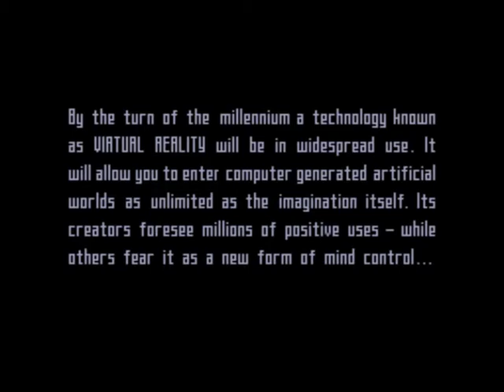Let's Play - The LawnmowerMan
In my (almost) very first Let's Play I administer some well-deserved street justice with my trusty weed-whacker!

Not really. Instead i ever-so-gracefully shoot some guys in the face and then careen through a derelict industrial area.

LawnmowerMan is owned by THQ, I suppose.